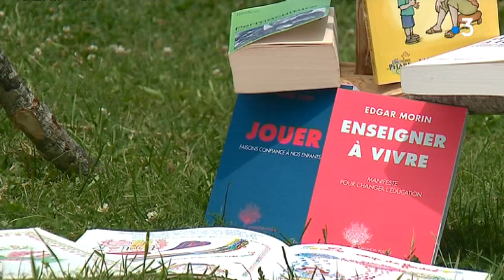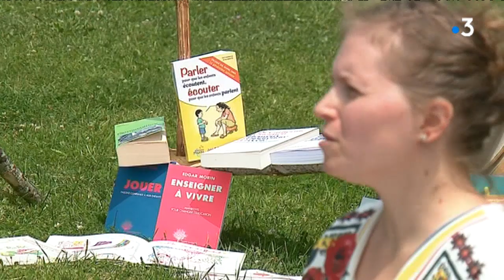Graines d'Avenir : une école d'inspiration Montessori en Corrèze